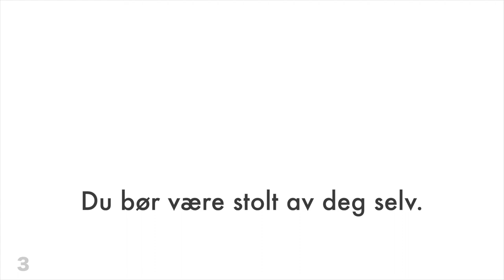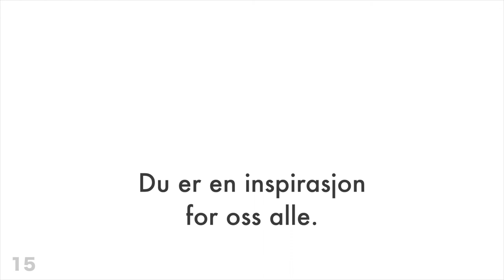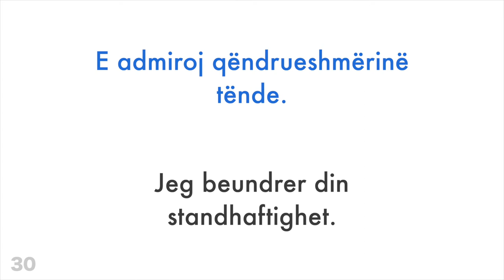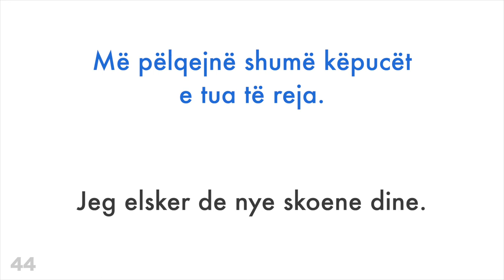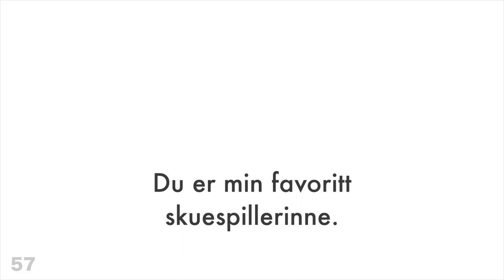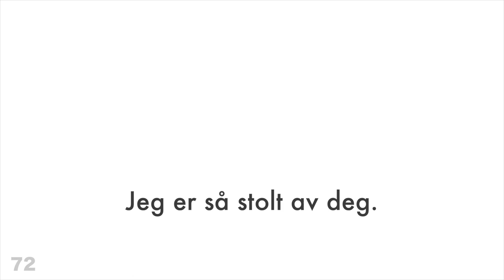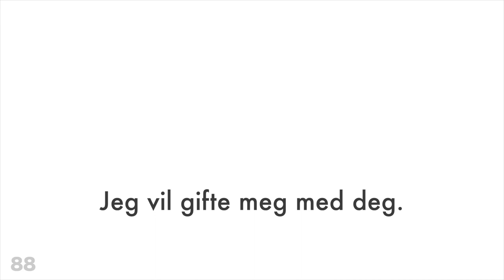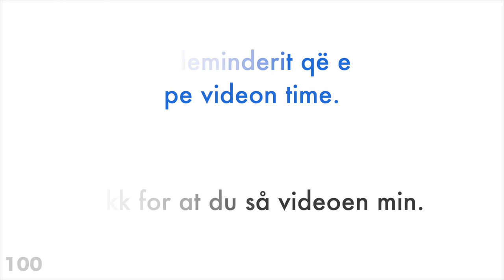100 positive setninger + komplimenter - Albansk + Norsk - (morsmålstaler)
Vil du lære mer?